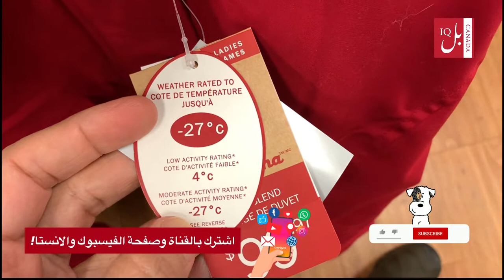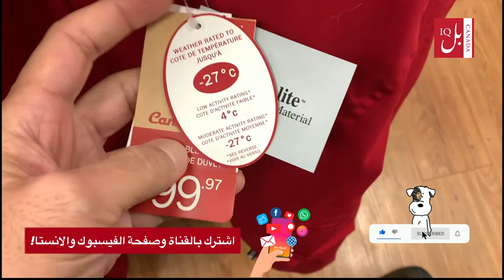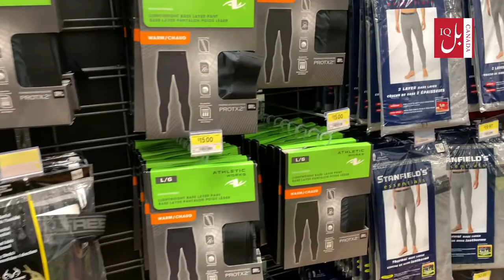ماذا احضر معي من ملابس للشتاء في كندا ؟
حلقة عن ملابس واحذية الشتاء في كندا رداً على طلبات واسئله بهذا الخصوص.